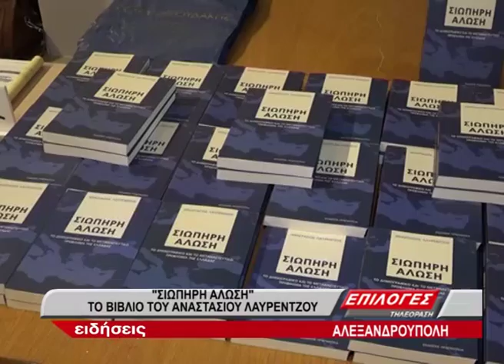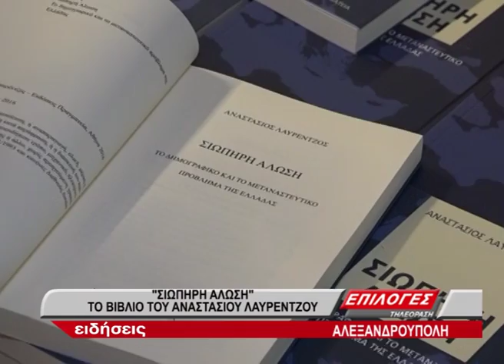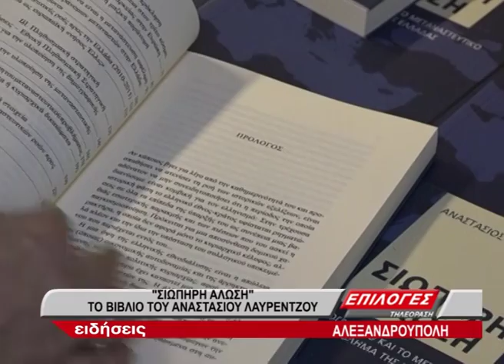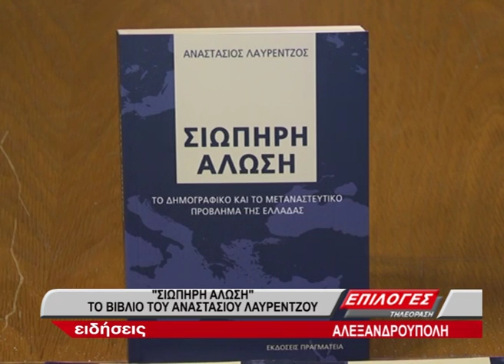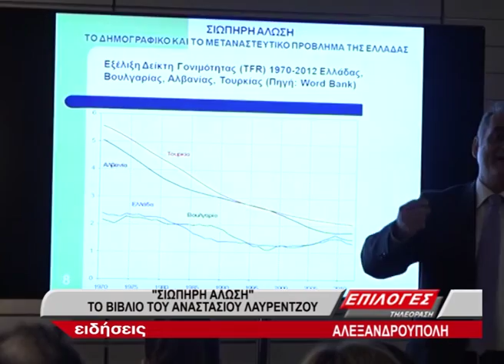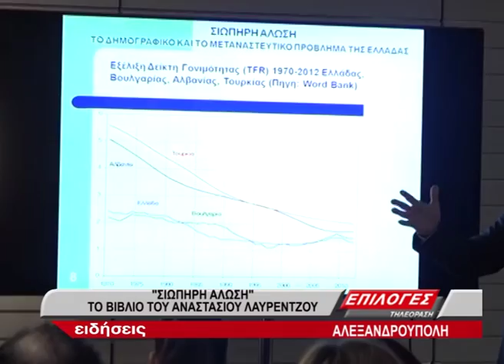ΠΑΡΟΥΣΙΑΣΗ ΒΙΒΛΙΟΥ ΑΝΑΣΤΑΣΙΟΥ ΛΑΥΡΕΝΤΖΟΥ